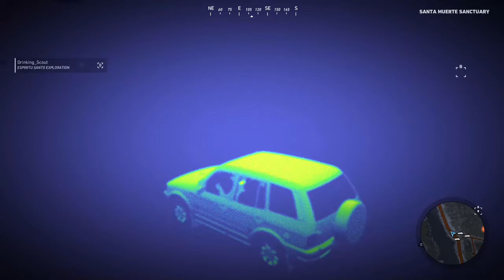Unstealthy Swamp Combat | Ghost Recon Wildlands 2024 100% Playthrough ep 07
We are playing Wildlands 100%, from start to finish on PC, on co-op in 2024.  We go through every zone, get every weapon, every attachment, all the kingslayer files, and have fun in this unscripted playthrough of Ghost Recon Wildlands!  Years later, Wildlands is still fun, especially when you play with a friend.  Follow along with this full playthrough series as we do every mission in the game and hit each province one at a time at random, for full completion!

In our Wildlands 100% Playthrough:
We are on PC, starting with difficulty on normal, but raising it as we go.  We are only using the weapons and attachments we find as we progress, full 100% on each zone before progressing.  We are also very rusty, so there is some fail on the way to success.  We may improve some as we relive this classic game!